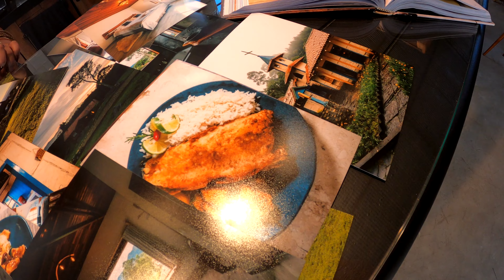DELFIM MOREIRA - Pequena e linda cidade de Minas Gerais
Seja muito bem vindo ao meu canal de viagens, sou a Lala Nelly e amo viajar, conhecer lugares diferentes, aconchegantes, cidades do interior, praias, montanhas e muito mais! Bora acompanhar a cada vídeo e se sentir viajando junto!

Delfim Moreira é uma pequena cidade do Estado de Minas Gerais, muito lindinha e com pessoas queridas e legais.

No dia que fomos, estava rolando o Festival de Inverno de Delfim Moreira e tava super lindo com vários guarda-chuvas, vendas de artesanatos, doces, pães e muito mais!

Visitamos a Praça da Catedral, que pracinha linda e bem cuidada, super preservada e a Igreja Católica ainda mantém a tradição de tocar o sino. Pra quem gosta de fotos e vídeos essa praça é muito bonita.

Fomos conhecer uma linda loja super rústica dentro de uma antiga fábrica de tijolos. Lá você encontra roupas lindas e o espaço muito top. Marielle Assis super simpática. Conheça quando for pra lá.

Cidades mineiras sempre lindas e tradicionais!